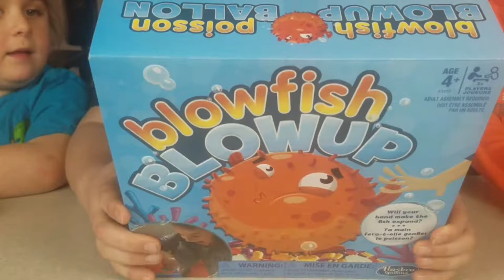How To Play Blowfish Blowup Game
Welcome to the Hunter and Harmony Show.
Playing Hasbro's Blowfish Blowup can be fun for the whole family!
Hasbro's Blowfish Blowup game is made for ages 4 and up and 2 or more players.
Here we review the game with an unboxing and play the game for the first time.